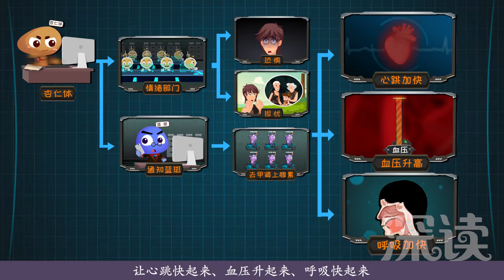深读一分钟类焦虑症（6）：遇到危险后，人体会发生啥反应？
去甲肾上腺素多会心跳加快、血压升高、呼吸急促、肌肉紧张？下丘脑能调控皮质醇补充血液中的营养物质？杏仁体管理的记忆功能对伤害记得特别深？